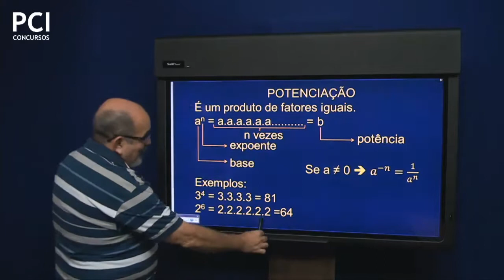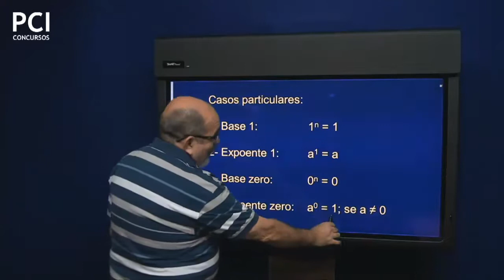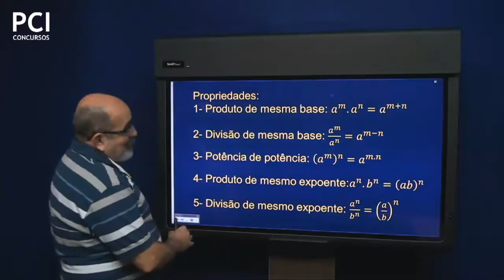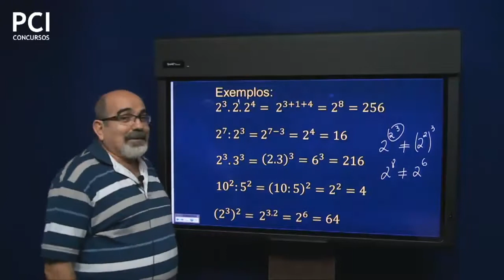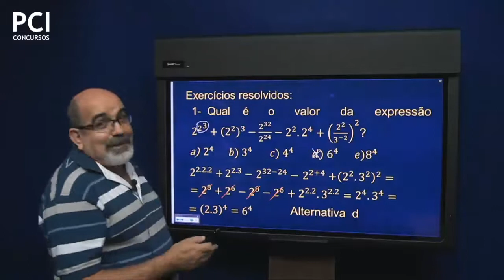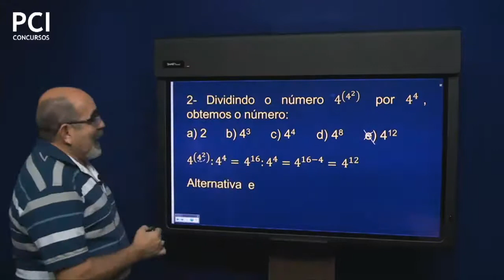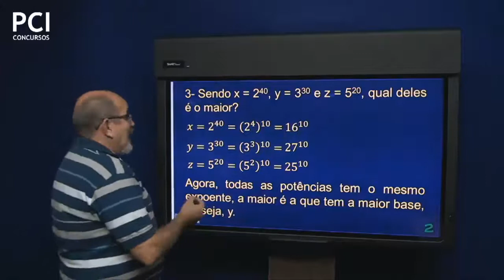Matemática - Aula 13 - Potenciação